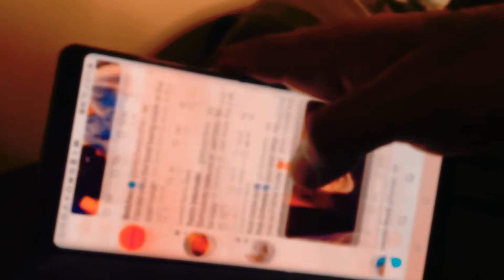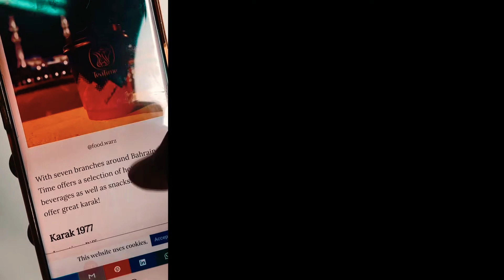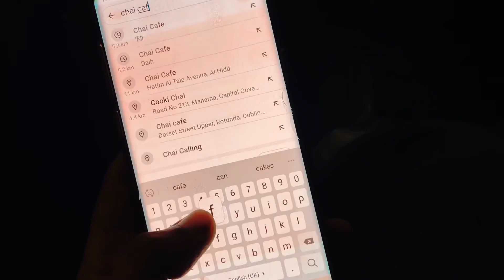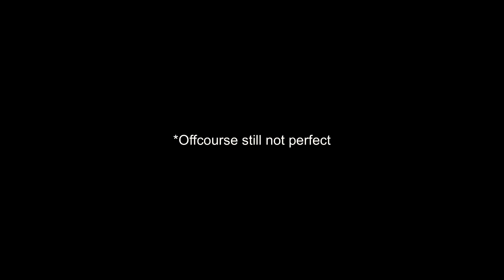The Quest for Bahrain's Best Chai - First Vlog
This is my first vlog which by any mean is not perfect but thats the point of making it ;)

This vlog is completely shot and edited on a mobile phone.